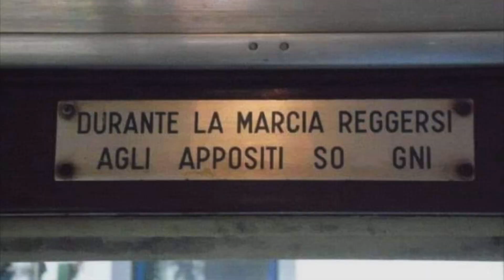La poesia in-attesa - Trailer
Mirandola Comunicazione e Paolo Iabichino sono lieti di invitarvi al settimo appuntamento del progetto “Rottoliamo - Rolling Ideas”, che vedrà ospite Marco Bisanti, giornalista, scrittore, consulente editoriale e dottorando di ricerca con la sua ultima silloge di poesie Nella Camera, Esercizi dell’attesa.

L’incontro avverrà giovedì 27 Aprile alle ore 18.30 presso la Chiesetta di San Carlo alle Rottole in via Palmanova 18 a Milano, che è stata protagonista domenica 16 Aprile dell’intervento dei volontari di WAU! Milano che hanno ritinteggiato la facciata, cancellando anni di degrado.

Attraverso la poesia, Marco Bisanti affronterà il tema della paternità, mettendo in luce la fase delicata della gravidanza, dove tra attimi di felicità e di angoscia, un uomo attende di diventare padre. Versi che raccontano un tempo non misurabile in ore e minuti, ma fatto di piccoli attimi di paure, fragilità e gioie, in cui ci si interroga sull’importanza e la responsabilità di diventare un buon padre.

“Questi ‘esercizi dell’attesa’ nascono attorno al buio e alla luce di una camera, mentre nel tepore dell’utero cresce una vita. Ad attenderla, auscultando i segnali del corpo, tra improvvisi bagliori di gioia e moti d’angoscia, è l’autore di questi versi che sta per diventare padre. Questa ‘piccola gigantesca cosa’ che sta per trasformare l’esistenza e il mondo, è vegliata e custodita, nei minimi gesti del quotidiano, in una lingua nitida che sembra mimare, sul bianco della pagina, il balbettio di chi si approssima alla grazia” - dichiara Marco Bisanti.